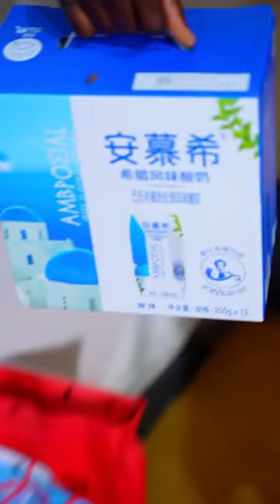Our whole family loves eating this! Don't waste the yogurt at home if we can't finish it